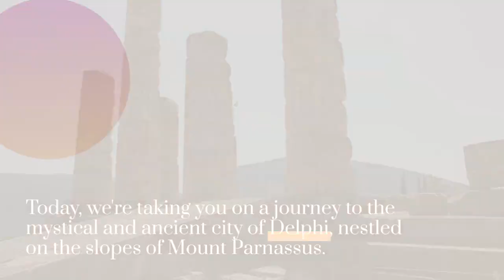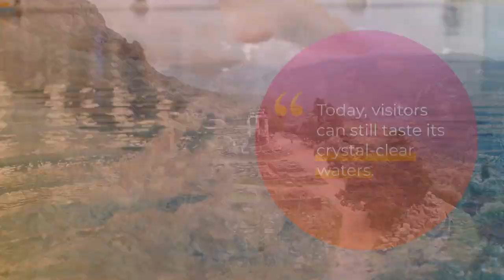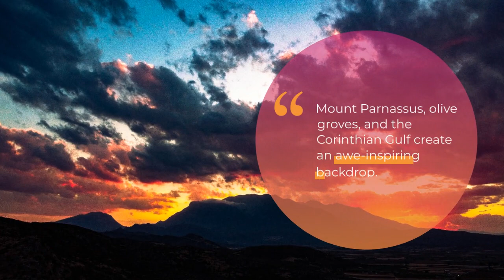Top 12 Interesting​Things About the Delphi, Greece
Delphi, Greece, is a place where history, mythology, and breathtaking landscapes merge to create a truly enchanting destination.

Here are the top 12 interesting things about Delphi:

Mythical Significance: Delphi is often considered the center of the ancient world in Greek mythology. It was believed to be the dwelling place of Apollo, the god of music, prophecy, and healing, and was a sacred site for centuries.

Oracle of Delphi: The Pythia, a priestess of Apollo, delivered prophecies in the Temple of Apollo at Delphi. Her cryptic messages influenced important decisions in the ancient Greek world.

Archaeological Marvel: Delphi is an archaeological wonder with well-preserved ruins. The Temple of Apollo, the theater, and the Tholos are some of the remarkable structures that transport visitors back in time.

Delphi Archaeological Museum: This museum houses a vast collection of artifacts excavated from the Delphi site, including sculptures, pottery, and the famous Charioteer of Delphi statue.

Spectacular Views: Delphi is nestled on the slopes of Mount Parnassus. The site offers breathtaking panoramic views of the surrounding valley, making it an ideal spot for photos.

The Sacred Way: The ancient processional route to the temple, known as the Sacred Way, is lined with treasuries and monuments built by various Greek city-states as offerings to Apollo.

Ancient Theater: The well-preserved theater of Delphi once seated around 5,000 spectators and hosted musical and theatrical performances, as well as the Pythian Games.

Delphi Stadium: Hosting athletic competitions, including the Pythian Games, the Delphi Stadium is one of the best-preserved ancient stadiums, with a capacity of 6,500 spectators.

Tholos of Delphi: This circular building, with its intricately designed columns, remains an architectural marvel. Its purpose is still debated, but it likely held religious significance.

Castalian Spring: According to legend, this sacred spring is where Apollo's sacred dolphin emerged, and visitors could purify themselves here before consulting the oracle.

Hiking Trails: Delphi is a gateway to the Parnassus National Park, offering hiking trails through stunning landscapes, including rare biodiversity and mountain flora.

Modern Delphi: The modern town of Delphi, located nearby, provides accommodations, restaurants, and a chance to experience Greek hospitality. It's a charming complement to the ancient site.

Delphi's historical importance, mythological aura, and natural beauty combine to create an unforgettable destination for history enthusiasts, nature lovers, and curious travelers alike.

Courtesy of: Bobby Cole (Fresh Acoustic Pop Music)